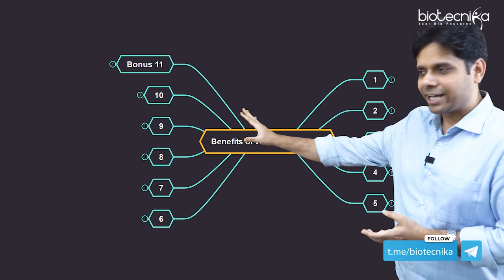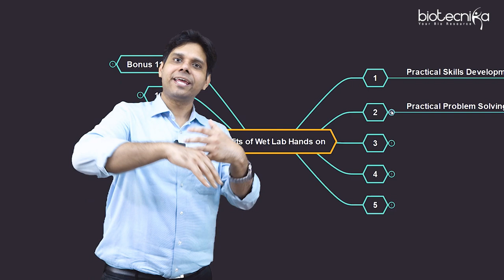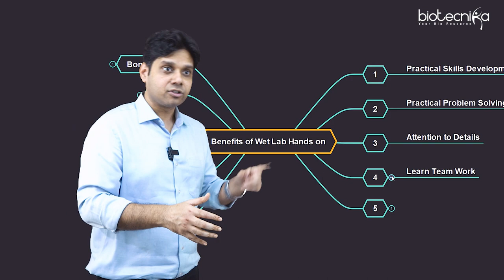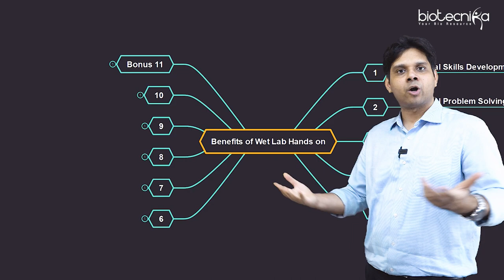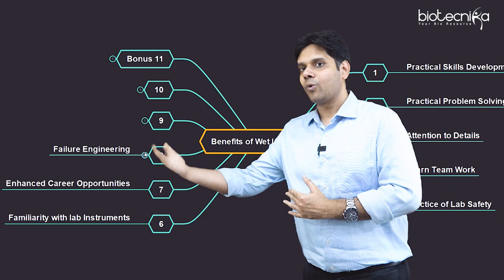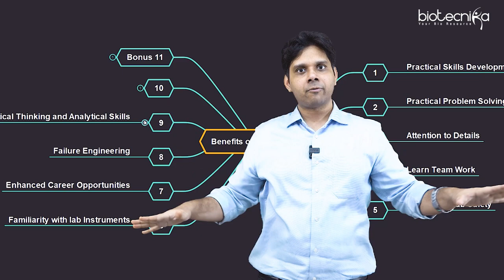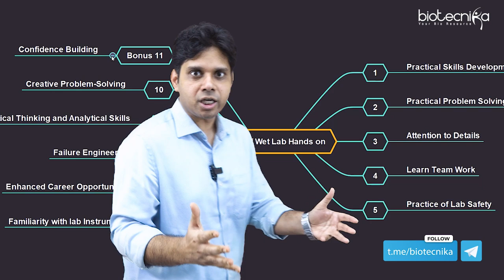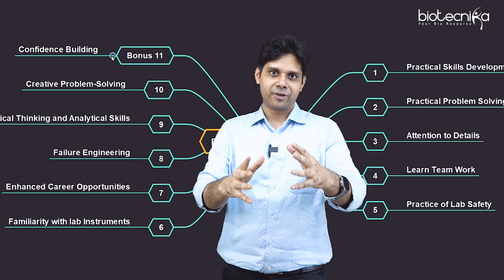Wet Lab Hands On Training Is Must For A Successful Research Career - Here's Why!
As aspiring scientists, it's easy to get caught up in the theoretical aspects of research, such as reading and analyzing data. However, hands-on experience in the wet lab is equally crucial to developing the skills and understanding necessary for a successful research career.

In this video, we will explore why wet lab training is so important and how it can help aspiring scientists build the skills and knowledge needed to become successful researchers. We will hear from experienced scientists and educators who will share their perspectives on the benefits of wet lab training, as well as practical tips for making the most of your training opportunities.

Whether you are just starting out in your research career or looking to enhance your skills and knowledge, this video will provide valuable insights and guidance on the importance of wet lab training for success in the field of science. So join us as we explore this crucial aspect of scientific training and development.